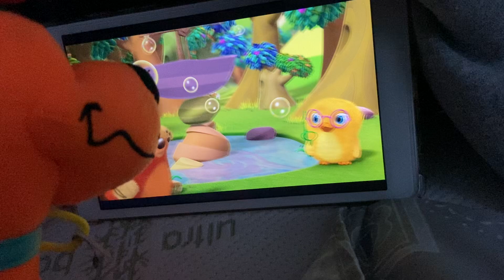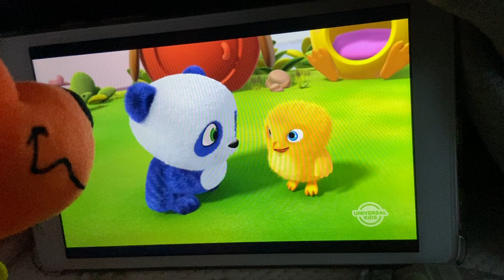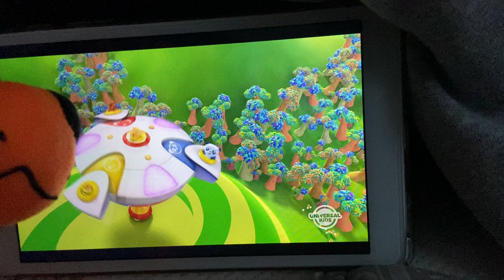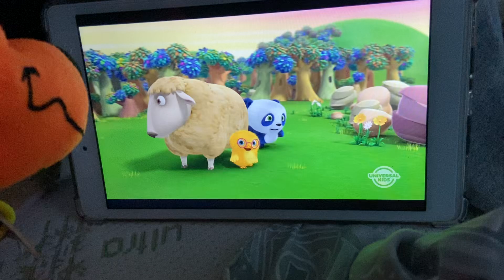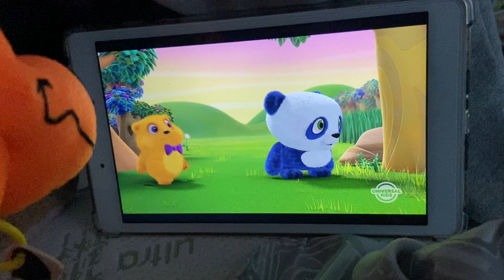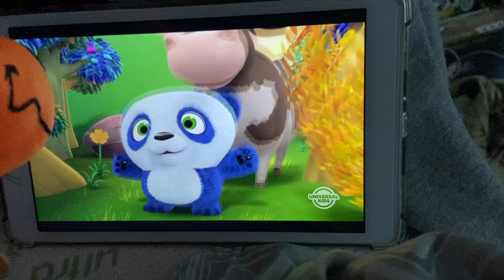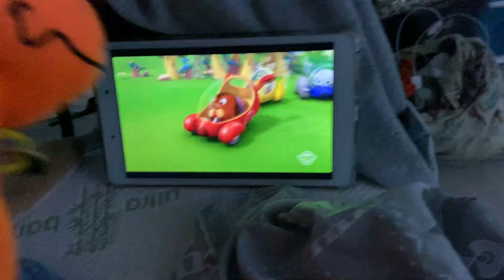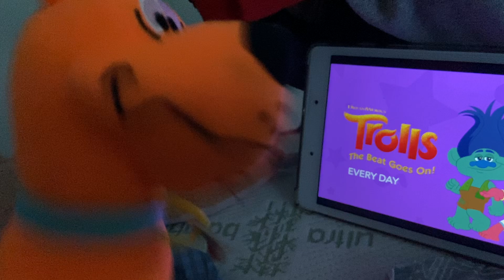Reimagine TV S1 EP78: Scooby Doo Watch Ruff-Ruff, Tweet, And Dave￼